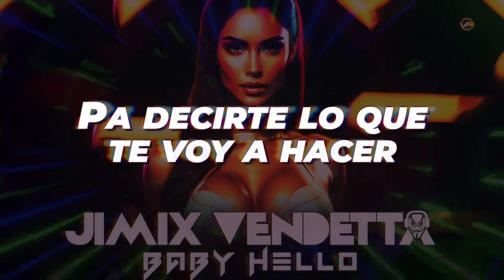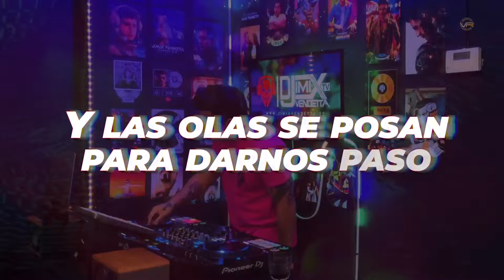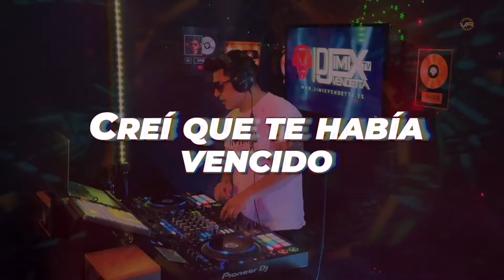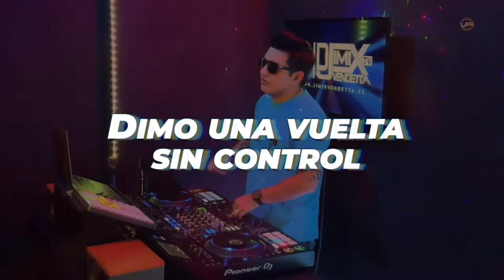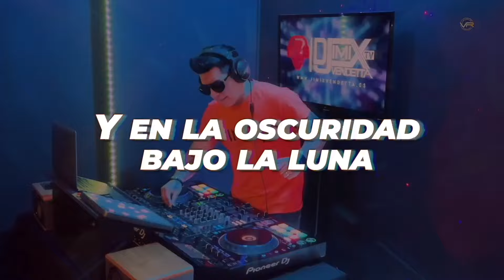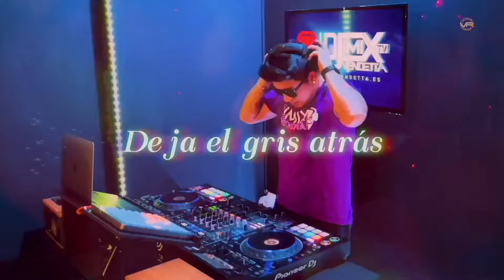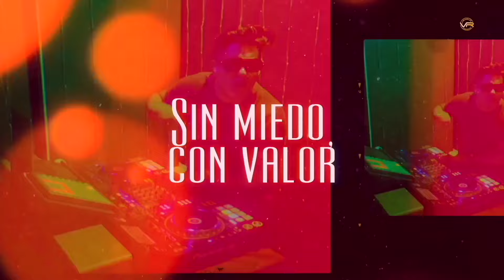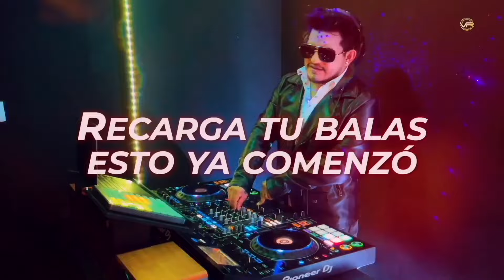La Mejor Música Electrónica | LOS MAS ESCUCHADOS | Lo Mas Nuevo | Electronic Music Mix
📝 Tracklist: Mega Mix de Musica Electrónica: 50 Temazos en un Solo Video
00:00 Jimix Vendetta - Baby Hello
03:24 Jimix Vendetta - Cruel Summer
06:10 Jimix Vendetta - Vampiro
09:20 Jimix Vendetta - Dance The Night
11:39 Jimix Vendetta - LaLa
14:50 Jimix Vendetta - Human
17:20 Jimix Vendetta - Happy New Year
19:39 Jimix Vendetta - Qlona
22:37 Jimix Vendetta - All i Want For Christmas is You
23:32 Jimix Vendetta - Call Me
26:44 Jimix Vendetta - Eye Of The Tiger
28:41 Jimix Vendetta - Seven Nation Army
31:53 Jimix Vendetta - The Final Countdown
34:36 Jimix Vendetta - In The End
36:55 Jimix Vendetta - Mdma
40:54 Jimix Vendetta - Beso
43:54 Jimix Vendetta - Total Eclipse of the Heart
45:39 Jimix Vendetta - Baby Don’t Hurt Me
47:24 Jimix Vendetta - ABCDEFU
49:39 Jimix Vendetta - TQG
52:38 Jimix Vendetta - Tattoo
55:54 Jimix Vendetta - Acróstico
58:38 Jimix Vendetta - CUFF IT
1:02:09 Jimix Vendetta - World Hold On
1:04:09 Jimix Vendetta - Supernova
1:06:09 Jimix Vendetta - One Way Or Another
1:08:54 Jimix Vendetta - The Formula
1:10:54 Jimix Vendetta - Heat Waves
1:12:24 Jimix Vendetta - Mami Chula
1:15:24 Jimix Vendetta - Mon Amour
1:17:24 Jimix Vendetta - Los Ángeles
1:20:36 Jimix Vendetta - Alcohol
1:23:39 Jimix Vendetta - 150
1:25:52 Jimix Vendetta - Pareja del Año
1:28:24 Jimix Vendetta - Save Your Tears
1:30:02 Jimix Vendetta - Need to feel loved
1:31:59 Jimix Vendetta - I Don't Want Miss a Thing
1:34:26 Jimix Vendetta - Drivers License
1:37:37 Jimix Vendetta - Outro
1:39:14 Jimix Vendetta - Hotel California
1:40:58 Jimix Vendetta - TRUSTFALL
1:42:56 Jimix Vendetta - Miracle
1:46:08 Jimix Vendetta - Holding Out For A Hero
1:48:50 Jimix Vendetta - Easy On Me
1:51:31 Jimix Vendetta - Nochentera
1:53:46 Jimix Vendetta - Eyes Closed
1:55:29 Jimix Vendetta - Y Ya Nos Veran Pistear
1:58:12 Jimix Vendetta - Boy’s a liar
2:00:39 Jimix Vendetta - Dakiti
2:02:15 Jimix Vendetta - La Bebe